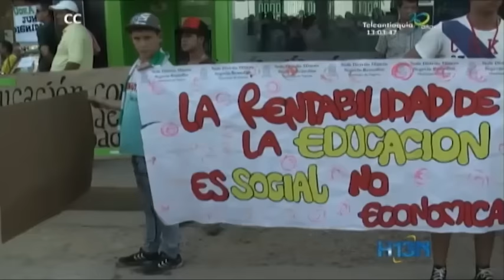En Bogotá se define la suerte del paro cívico en Segovia y Remedios